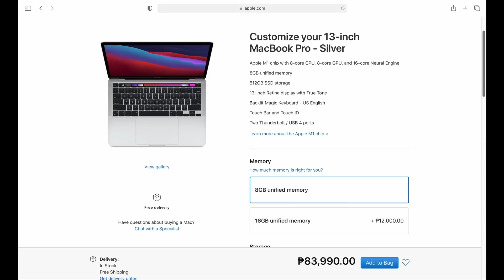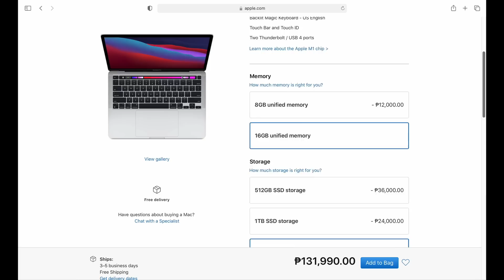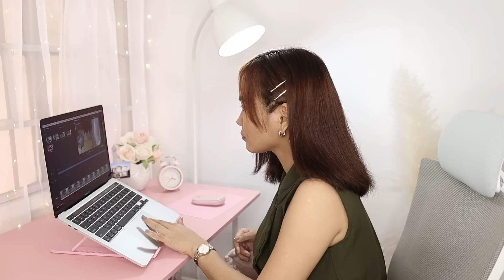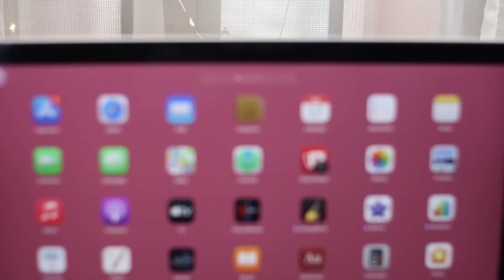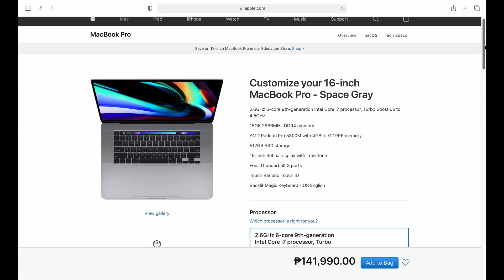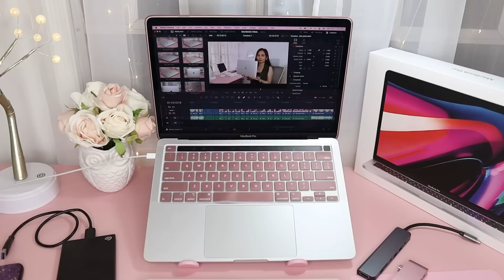NEW MACBOOK PRO M1 Laptop | Is It Really Worth Buying?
The NEW Apple M1 CHIP that's inside the MacBook Pro 13 and MacBook Air! Apple claims it's the most powerful chip they've come up with, but is it really?

I am a FIRST TIME MAC user. I've been using WINDOWS all my life.
Is it difficult to switch? Is it worth the money paying double for a regular Windows laptop? Let this vlog here you decide. :)

LAPTOP SPECS :
Apple MacBook Pro 13 Inches with M1 Silicon Chip
8 GB Memory, 512 GB SSD
Price : Php 83,410
Color : Silver

Like my accessories on this vlog?
SHOP Daniel Wellington Watches and Accessories!

I hope you enjoyed watching and hope this video helped you decide if you should switch or upgrade to the new MacBook Pro with M1 CHIP!

xo
Kristine